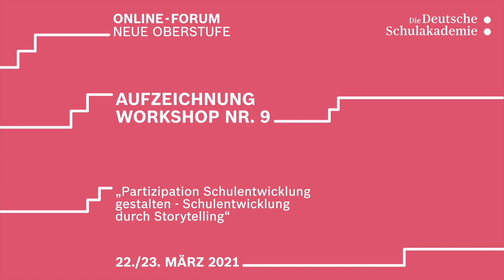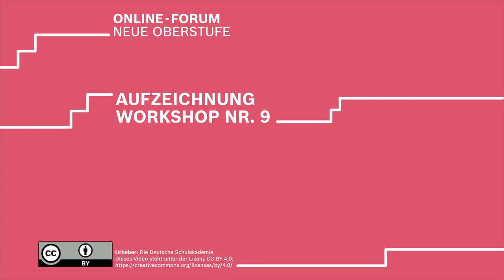Workshop Nr. 9: Schulentwicklung durch Storytelling